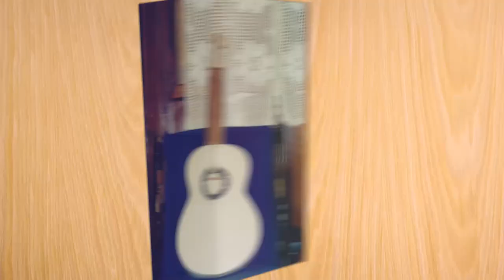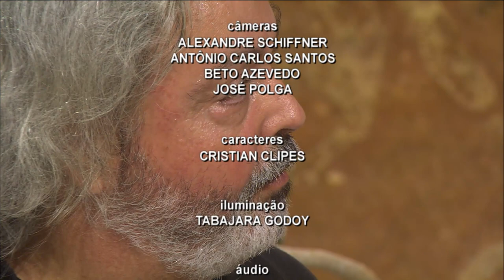Cantos do Sul da Terra - 05/03/2023. Com Pedro Longes e Juan Santurión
Convidados: Juan Santurión e Pedro Longes
Músicas:
GUITARRA, DÍMELO TÚ (Atahualpa Yupanqui e Pablo del Cerro)
CAVALOS NO QUARTO (Pedro Longes e Daniel Mueller)
RIQUEZA (Pedro Longes e Gabriela Mistral)
MAÑANA (Pedro Longes e Gabriela Mistral)